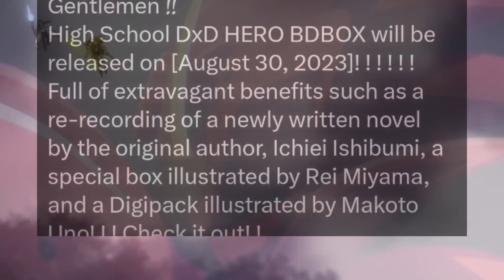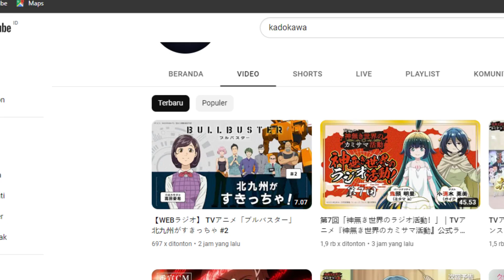Akhirnya High School Dxd Season 5 Episode 1 Akan DIUMUMKAN!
hallo anime lovers di vidio kali ini kita akan membahas anime high school dxd season 5, high school dxd adalah anime populer dan banyak para penggemar anime yang berharap jika high school dxd season 5 release date namun pihak studio masih belum mengumumkan jika high school dxd season 5 episode 1 akan di rilis dan bahkan high school dxd season 5 trailer masih belum mengumumkan dan di vidio kali ini gua menemukan info jika high school dxd season 5 ep 1 akan di rilis pada tahun 2023.